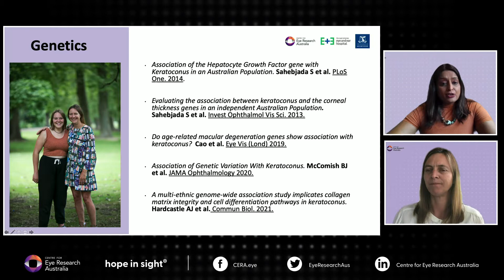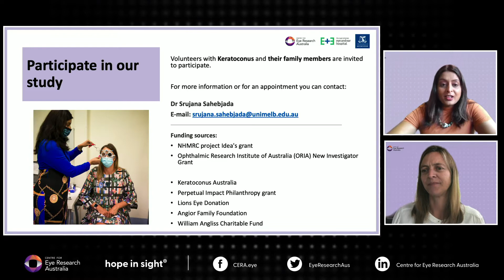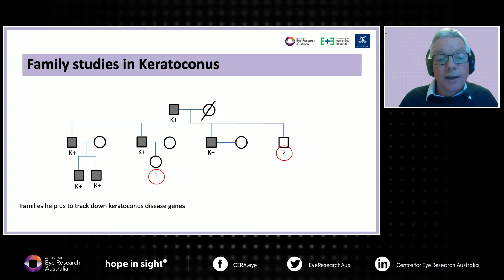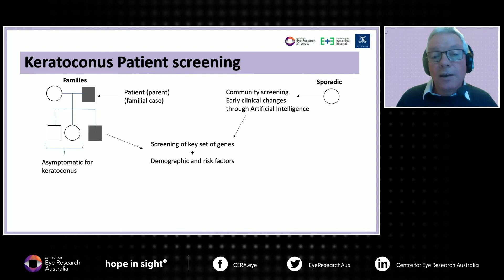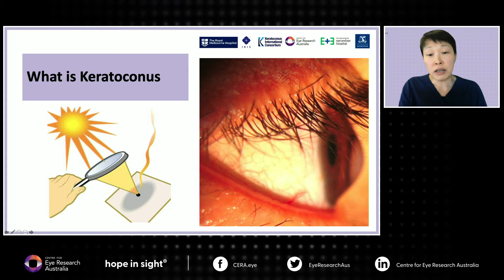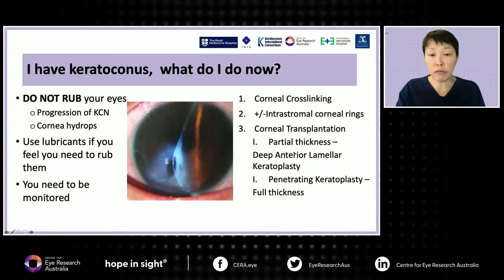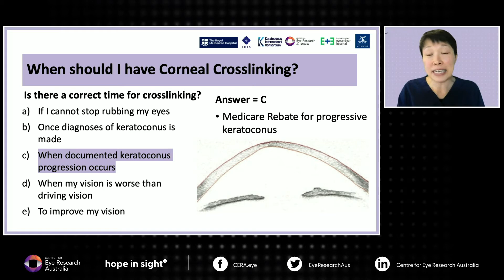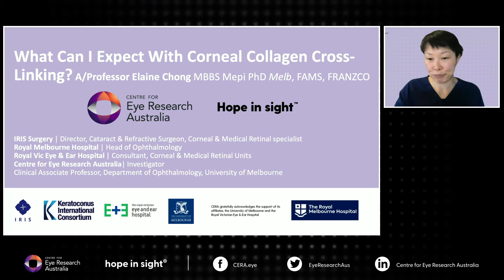Advances in keratoconus research and treatment - 8 November 2021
Join Erica Blake who lives with keratoconus and CERA researchers in this online forum to learn about the latest advances in keratoconus research and treatment.